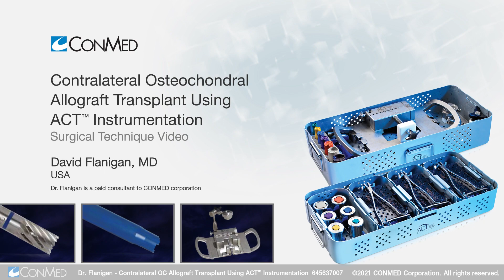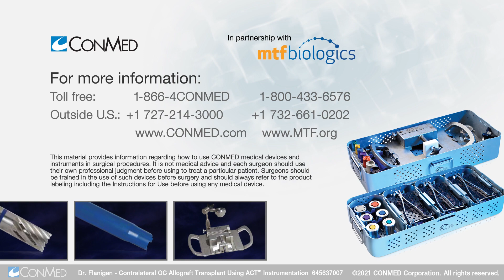Dr. David Flanigan - Contralateral OC Allograft Transplant Using ACT™ Instrumentation - CONMED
Dr. Flanigan describes and demonstrates his approach to contralateral osteochondral allograft transplant. The ACT™ instruments from CONMED bring a high level of precision and ease to the transplantation of allograft cartilage.